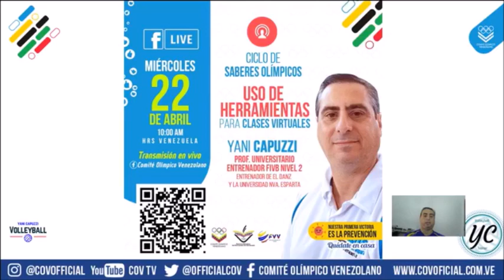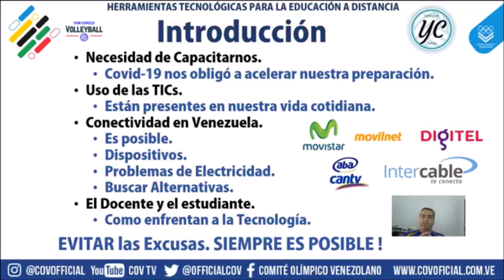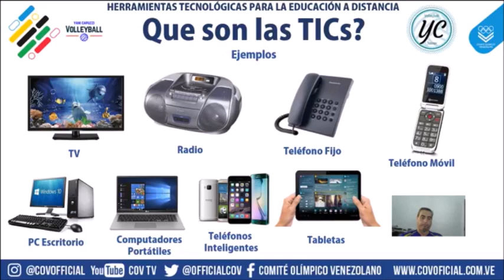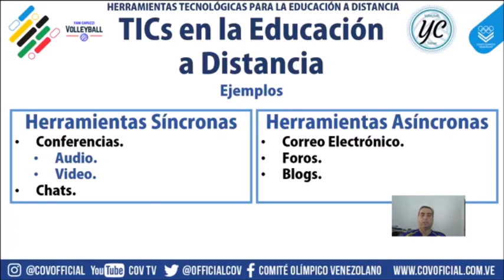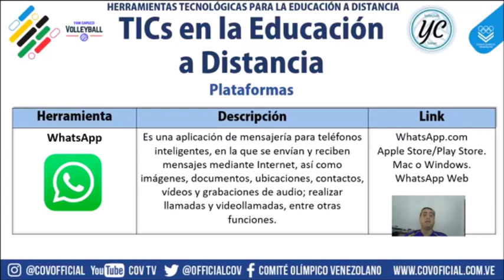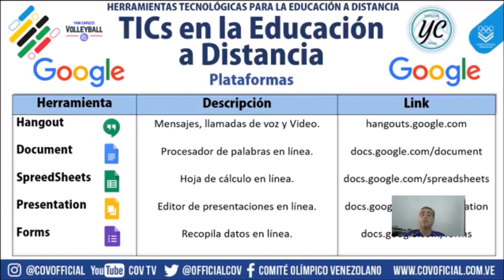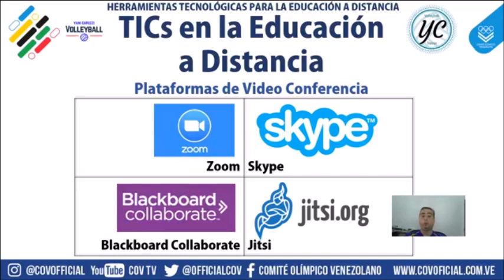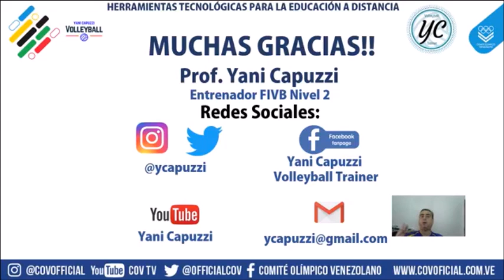Herramientas Tecnológicas para la Educación a Distancia en tiempos de pandemia, Adaptada al Deporte.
En tiempos de pandemia les traigo un video que contiene un conjunto de  Herramientas Tecnológicas para la Educación a Distancia. Adaptada al Deporte.

¿Quieres Apoyar la realización de los VIDEOS que publico?